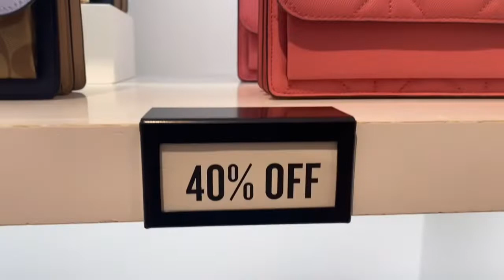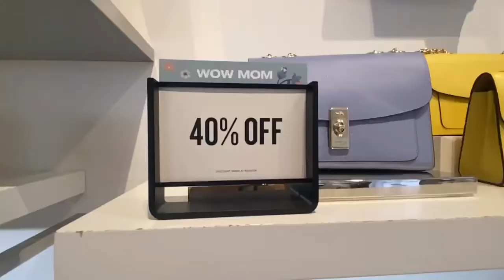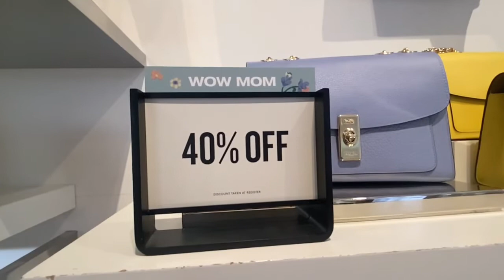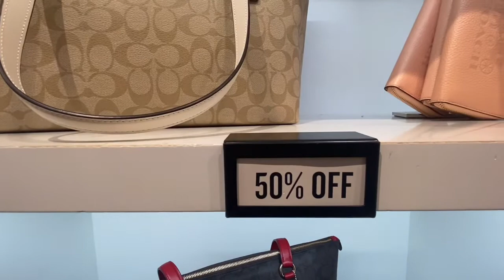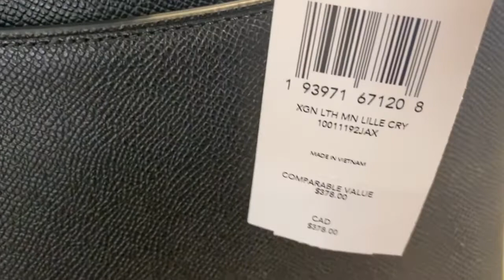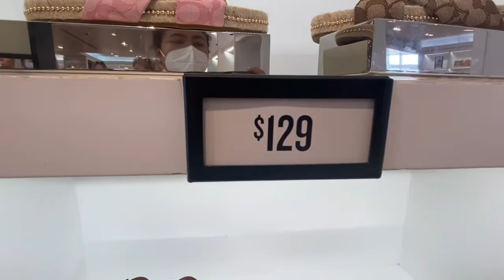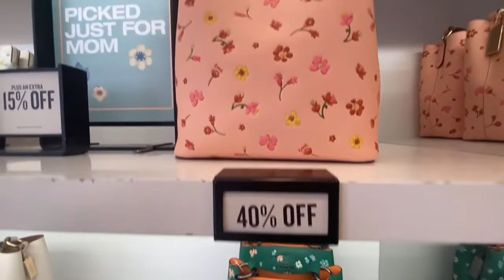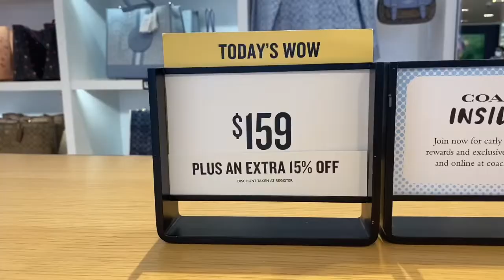COACH OUTLET | APRIL NEW COLLECTION 2022 | BAGS 💼 WALLETS 🛍 SHOES | COME SHOP WITH ME